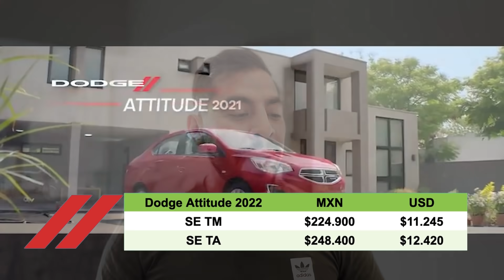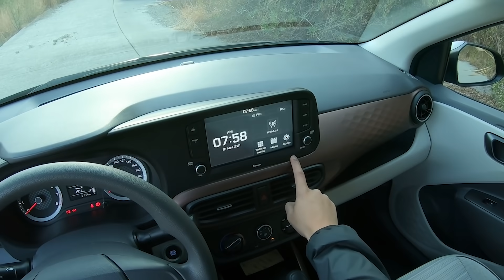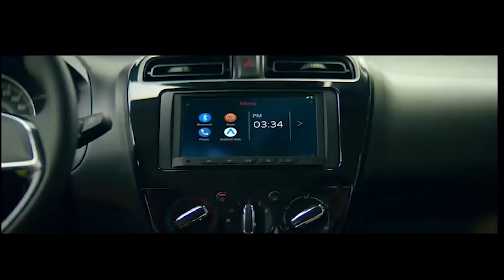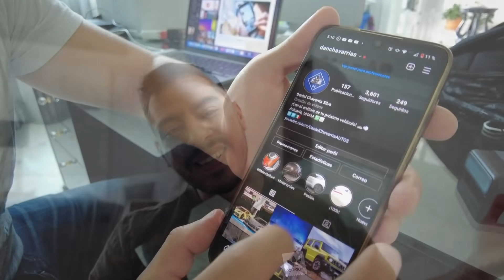El mejor sedán entre $200-$250K - Análisis por rango de precio | Daniel Chavarría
En este video analizo todos los sedanes que se venden en México entre 200-250K MXN y te cuento cuáles son las mejores opciones a compra. ¡Acompáñame!